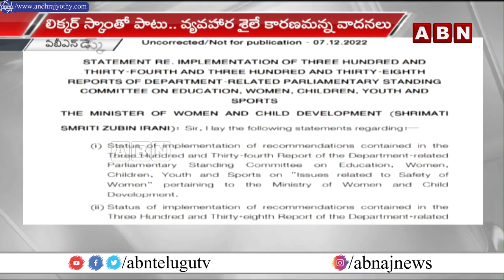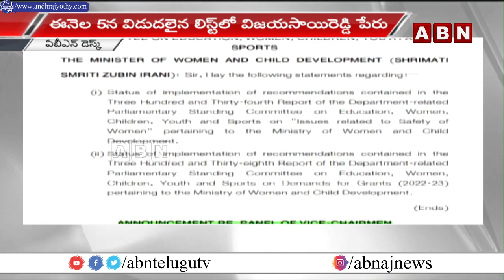విజయసాయిరెడ్డి కి ఎదురుదెబ్బ | BJP Gives Big Shock To YCP Vijayasaireddy | ABN Telugu